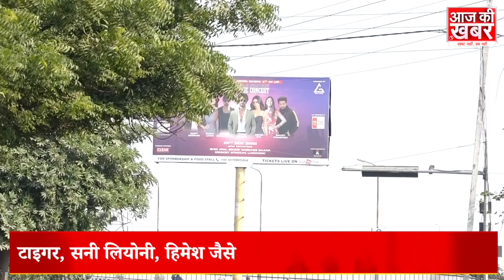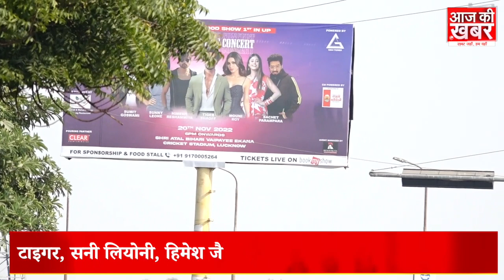Lucknow Ekana Stadium Music Concert के नाम पर करोड़ों लुट गई कंपनी, बड़े सितारों के नाम पर धोखाधड़ी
आपने पहले तो तमाम ठगी के मामले सुने होंगे पर आज हम आपको ऐसा ठगी का मामला बताएंगे जहां म्यूजिक कंसर्ट और बॉलीवुड के मशहूर सितारों के नाम पर लोगों से करोड़ों की ठगी की गई है. जी हां उत्तर प्रदेश की राजधानी लखनऊ में म्यूजिक कॉन्सर्ट के नाम पर लाखों रुपए का चूना लगाने का मामला सामने आया है. 20 नवंबर को लखनऊ के इकाना स्टेडियम में एक म्यूजिकल कॉन्सर्ट आयोजित होने वाला था लेकिन उससे पहले ही ये घटना घट गई। चैरिटी म्यूजिक कॉन्सर्ट कराने वाली कंपनी लाखों रुपए की ठगी करके फरार हो गई है.